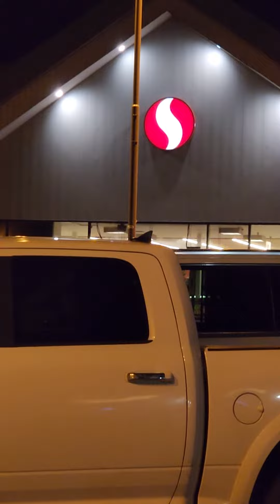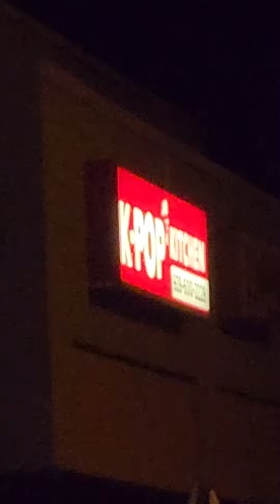🇺🇸 미국 애리조나, Lake Powell Boulevard, 밤에 🍺 맥주 사러 지역마트 SAFEWAY에서 코로나 맥주 1박스 18개 구입, 개당 한국돈 2,200원 (1)